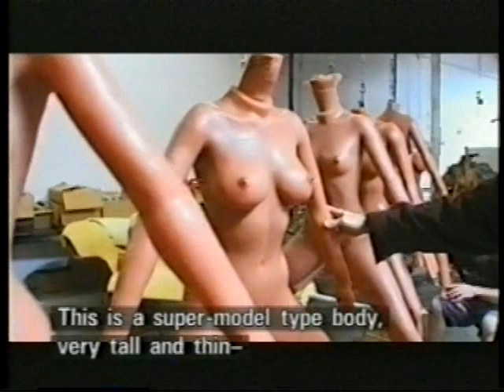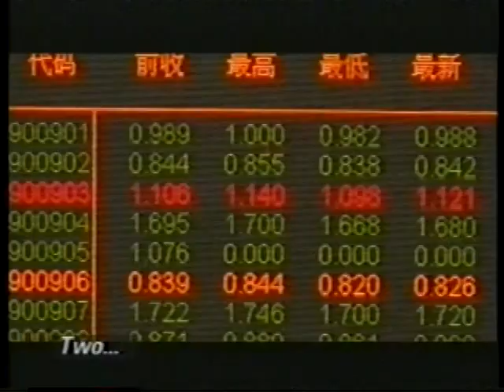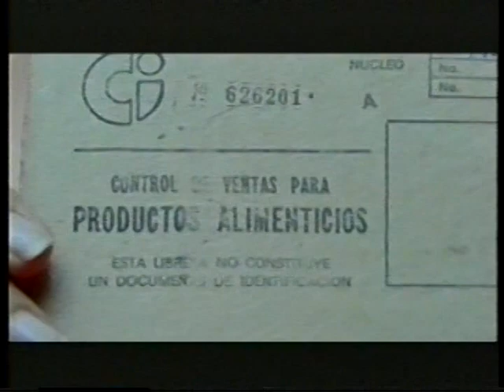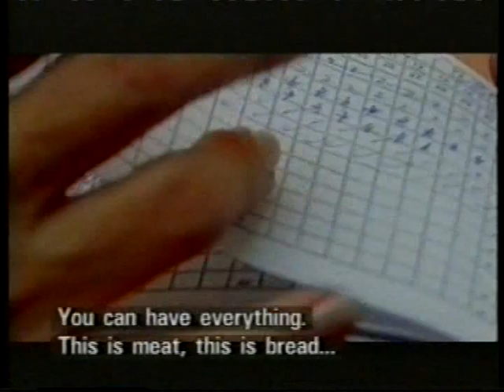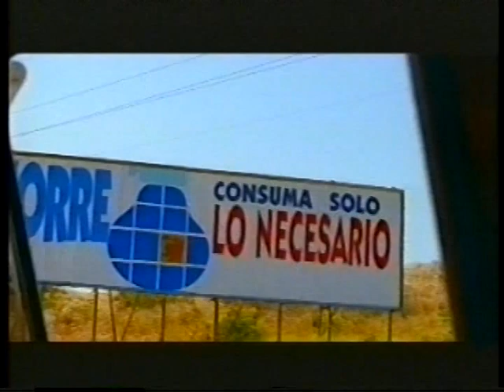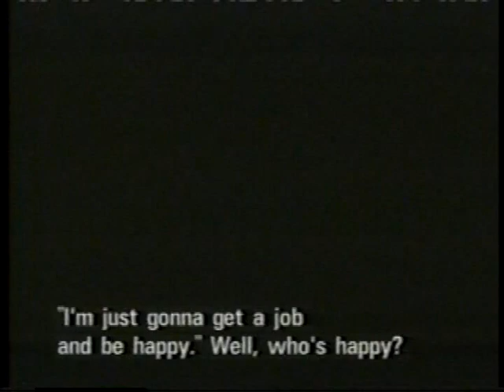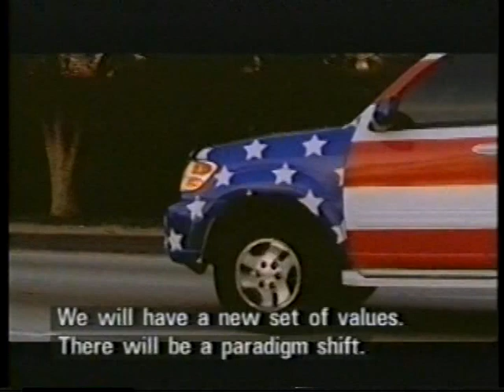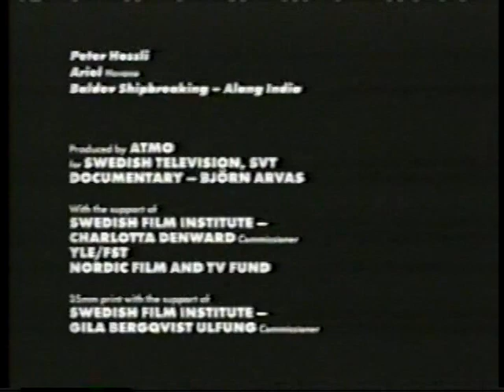Surplus: Terrorized Into Being Consumers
Surplus: Terrorized Into Being Consumers is an award winning 2003 Swedish documentary film on consumerism and globalization, created by director Erik Gandini and editor Johan Söderberg. It looks at the arguments for capitalism and technology, such as greater efficiency, more time and less work, and argues that these are not being fulfilled, and they never will be.It prominently features the views of Anarcho-Primitivist John Zerzan.